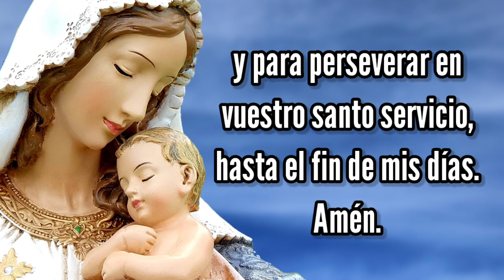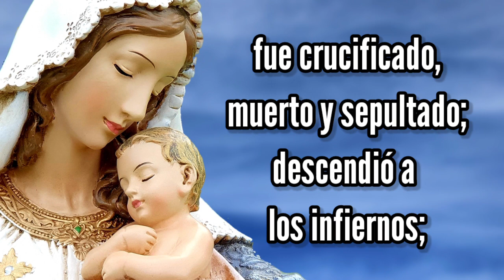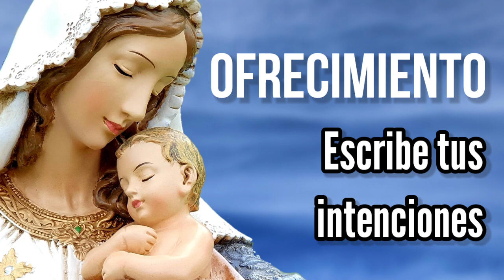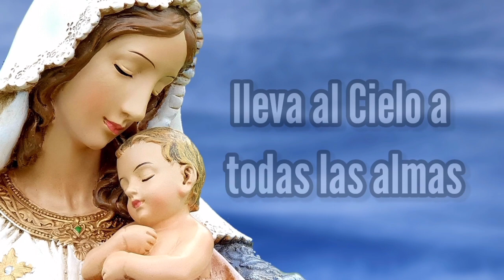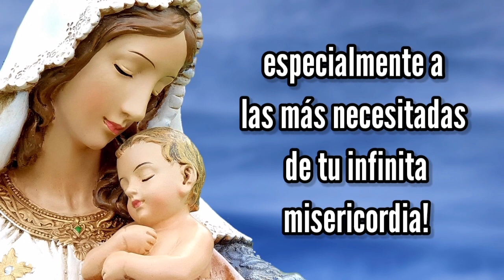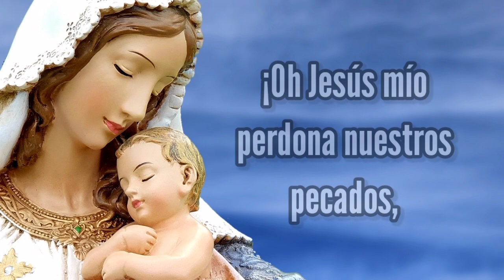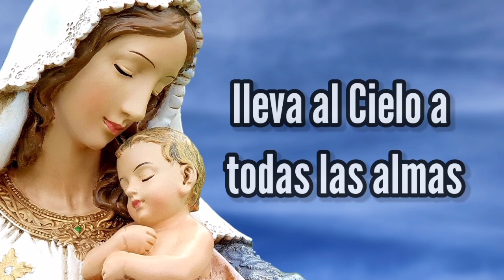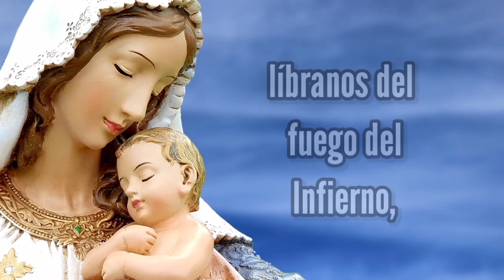Rosario de Hoy Miércoles 26 de Mayo | Misterios Gloriosos | Wilson Tamayo